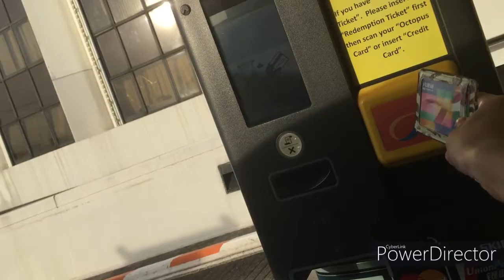尖沙咀區：海港城海運大廈停車場 （入-出)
2020年 7月 錄影